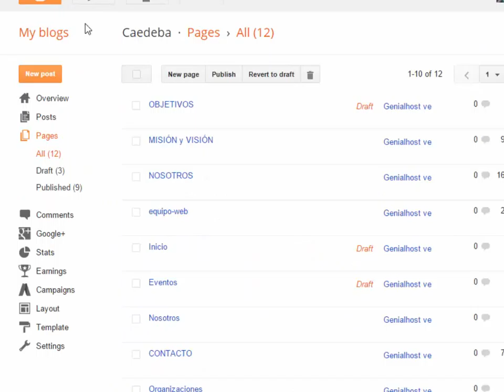Blog CAEDEBA: páginas